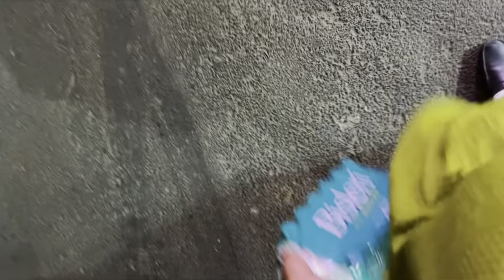Vlog-61 || vishal ki sagai || mayank sharma vlogs